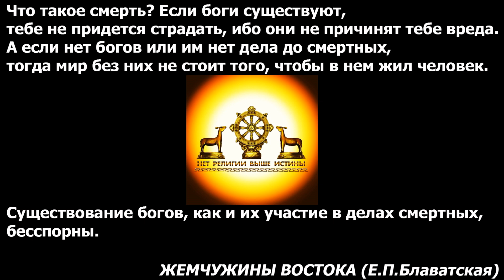Существование Богов, как и их участие в делах смертных, бесспорны (ЖЕМЧУЖИНЫ ВОСТОКА)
2.11. Поступать во всем, говорить и думать, как человек, готовый уже уйти из жизни. Уйти от людей не страшно, если есть боги, потому что во зло они тебя не ввергнут. Если же их нет или у них заботы нет о человеческих делах, то что мне и жить в мире, где нет божества, где промысла нет? Но они есть, они заботятся о человеческих делах и так все положили, чтобы всецело зависело от человека, попадет ли он в настоящую-то беду, а если есть и другие еще беды, так они предусмотрели и то, чтобы в каждом случае была возможность не попадать в них. А что не делает человека хуже, может ли делать хуже жизнь человека? Что ж, по неведению ли, или зная, да не умея оберечься наперед или исправиться после, допустила бы это природа целого? Неужто по немощи или нерасторопности она так промахнулась, что добро и худо случаются равно и вперемешку как с хорошими людьми, так и. с дурными? Ну а смерть и рождение, слава, безвестность, боль, наслаждение, богатство и бедность — все это случается равно с людьми хорошими и дурными, не являясь ни прекрасным, ни постыдным. А следовательно, не добро это и не зло.

Марк Аврелий.
Размышления.

Задачи Теософского Общества :
1) Братство человечества без различия рас, цвета кожи, религии или социального положения; 2) основательное изучение древних мировых религий для сравнения и извлечения оттуда универсальной этики; 3) изучение и развитие скрытых божественных сил в Человеке.